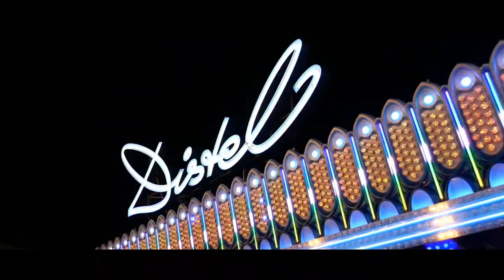LULLUSFEST 2017 AFTERMOVIE Bad Hersfeld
Das Lullusfest in Bad Hersfeld ist eines der ältesten Volksfeste Deutschlands. Auf einer Fläche von rund 1,6 ha fanden folgende Fahrgeschäfte einen Platz:
Nightstyle - Armbrecht
The Flyer - Boos
TechnoPower - Eckl
Konga - Küchenmeister

TheCoasterRides

Lullusfest in Bad Hersfeld is one of the oldest FunFairs in Germany!
Following rides were present:
Nightstyle - Armbrecht
The Flyer - Boos
TechnoPower - Eckl
Konga - Küchenmeister

TheCoasterRides